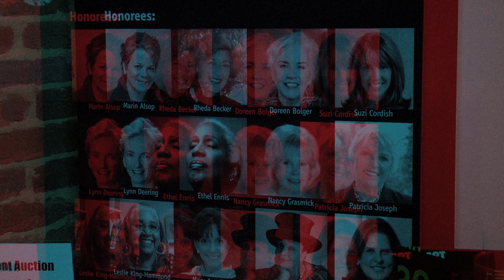Maryland Art Place - 30th Anniversary Benefit Exhibition and Auction (November 11, 2011)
Photographed and produced by Bell and Barad Media

There was so much to see at the Maryland Art Place's "Impact: 30th Anniversary Benefit Exhibition and Auction."

"The artwork is very creative," said Rick Armiger, Morgan Stanley Smith Barney vice president, as he and community volunteer Martina Jeansson walked through the MAP galleries perusing the scores of pieces by Maryland artists, all up for auction.

"We always find some art to buy," said Patrick Kerins, New Enterprise Associates general partner, who — with his wife, Terry Morgenthaler, a community volunteer — are longtime MAP supporters.

"I was blown away by [artist and board member] Michel Modell's work," said Leslie Shepard, retired Baltimore School for the Arts director.

However, for some of the guests, Shepard herself was one of the evening's sights. She was one of 12 Maryland women — including Suzi Cordish, MAP board chairwoman; Rheda Becker, musical narrator; Doreen Bolger, Baltimore Museum of Art director; Lynn Deering, former Center Stage board chairwoman; Mary Ann Mears, artist; and Leslie King-Hammond, artist and founding director of the new Center for Race and Culture at MICA — honored that night for their cultural contributions.

"The idea of tonight is fantastic. That all 12 honorees are here is a tribute to MAP. They're all busy women," said David Cordish, chairman of Cordish Cos.

However, the sightseeing only began with the honorees. This was a see-and-be-seen crowd, with familiar faces including John Waters, filmmaker and artist; Amie Snead and Steve Ziger, Ziger/Snead partners; Stiles Colwill, Stiles Colwill Interiors principal; Lainy Lebow-Sachs, Kennedy Krieger Institute executive vice president; Sue Hess, Maryland Citizens founding board chairwoman; Patti Baum, RBC Wealth Management financial adviser; Costas Grimaldis, C. Grimaldis Gallery owner; Chuck Nabit, Westport Investment Group managing director; Monykka Berrocosa, MyCity4Her CEO; Jay Dugan, Preplayed Entertainment CEO; Brian Lawrence, Style Magazine managing editor; and Karen Bokram, Girls Life editor/publisher.

Sean Lord, archival framer, surveyed the room and summed it up.

"It's my favorite party of the year. It's a great cross-mix of Baltimore and a really great vibe."

-- Sloane Brown